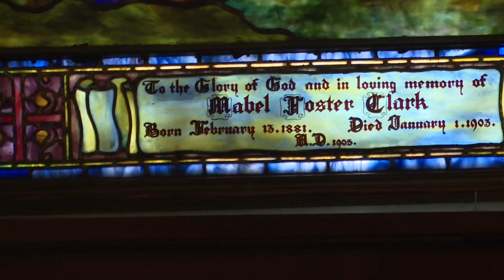Butte Copper King's favorite church still going after 140 years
From the richest Copper Kings to the lowliest miners—they all worshipped at St. John’s Episcopal Church in Uptown Butte.